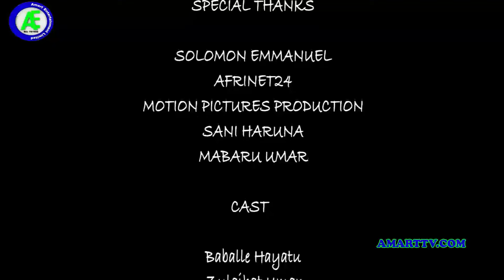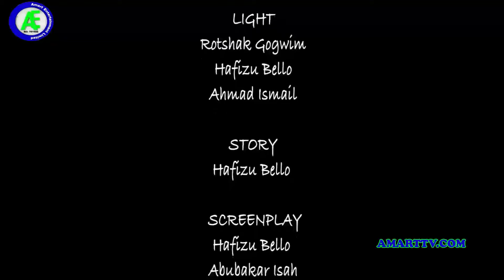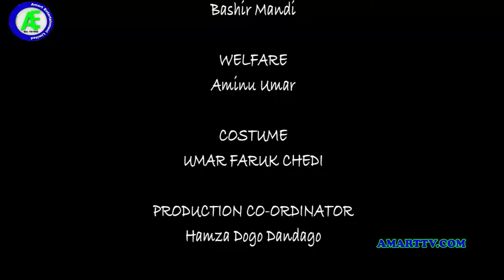SAKA 1&2 LATEST HAUSA FILM